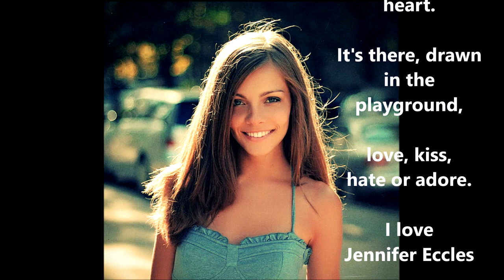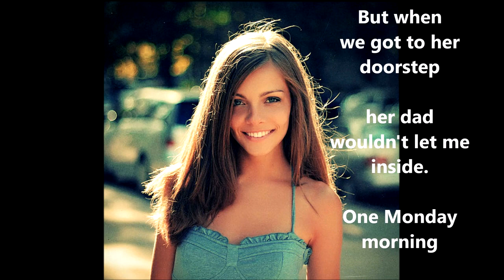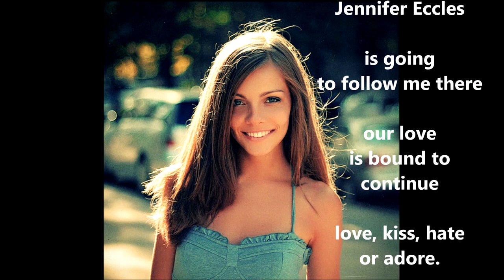Jennifer Eccles THE HOLLIES (with lyrics)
Throughout the 1960s, The Hollies developed an established sound that gave them hit after hit in the UK charts.  When they tired of it and tried changing direction, their public was having none of it. 1967's "King Midas in Reverse" was the first "flop" and they quickly returned to the "bubble gum" sound of "Jennifer Eccles".  It put them back in the op 10 in 1968, although it was left to The Scaffold to inform us that Jennifer Eccles had terrible freckles in their 1968 song, "Lily the Pink".